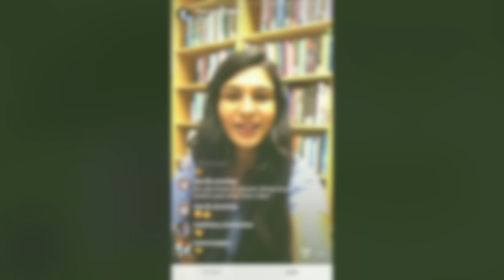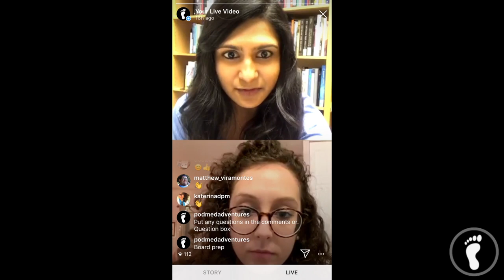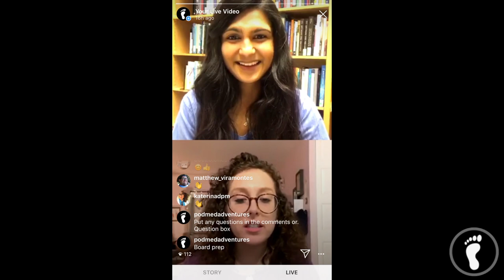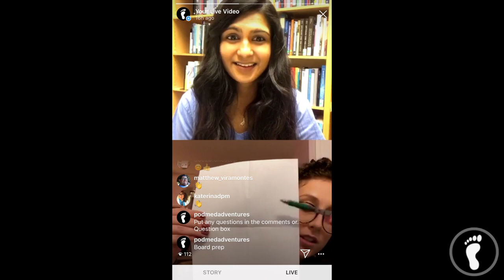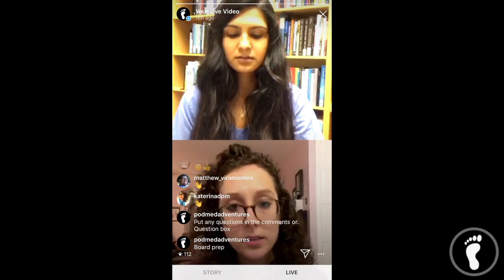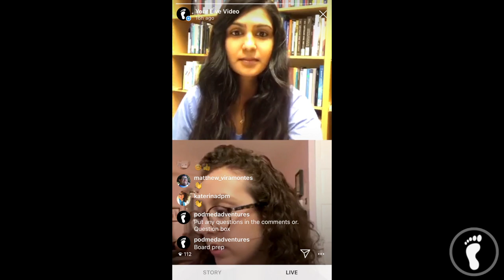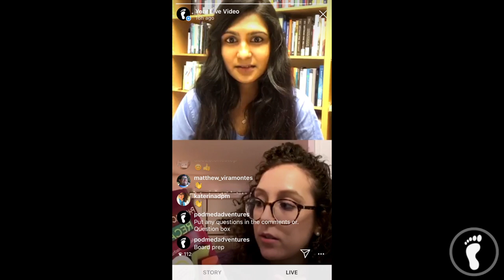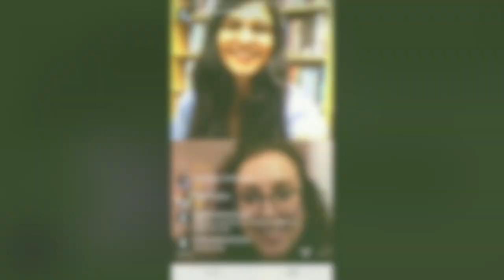Uncovering Secrets Behind Boards: An Overview of Board Examinations in Podiatric Medicine | Podiatry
Watch to learn more about the required and optional board exams in podiatric medicine with Dr. Katerina Grigoropoulos, DPM, Fellow at UT Southwestern, Former Resident at Loyola Medicine.

She breaks everything down from the APMLE to the ABPM/ABFAS licensing examinations.

Original Music by: zJakkies | YouTube: zJakkies | Instagram: @zJakkies | Beatstore: Traktrain.com/zJakkies